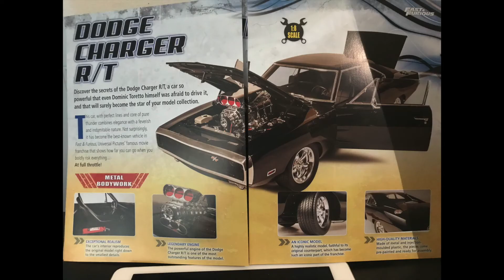new partwork launch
going to video build this for my son